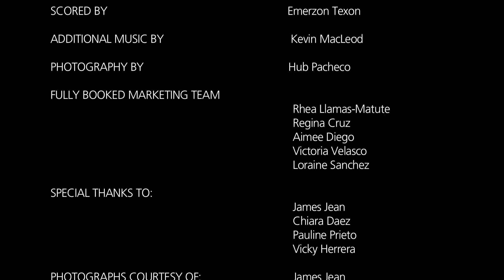James Jean and Music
Did you know that James Jean wanted to be a musician? Hear him play the trumpet and watch his piano playing skills in this video.